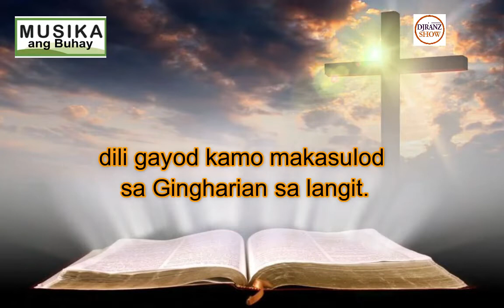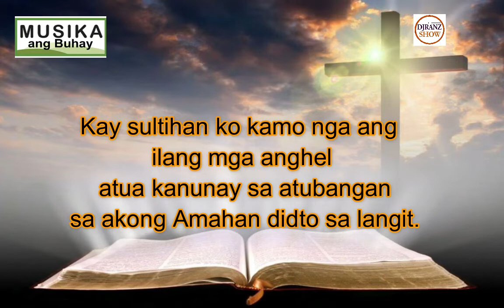October 2, 2021 Daily Gospel Cebuano Version